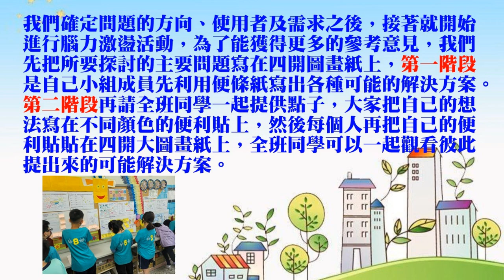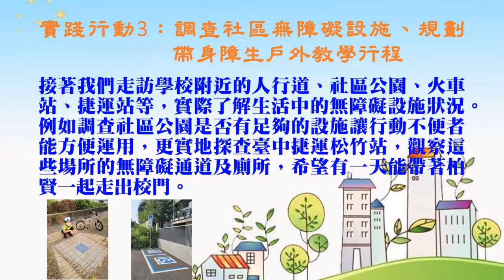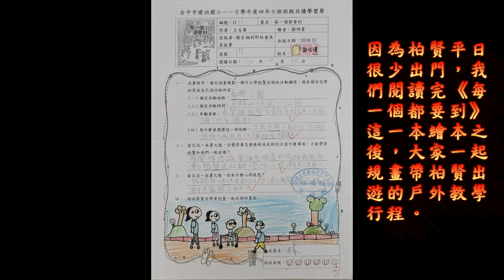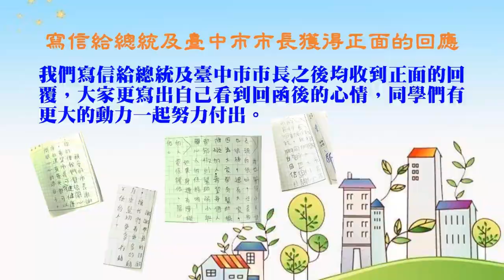CHI 20230161 同學GO！每一個都要到！